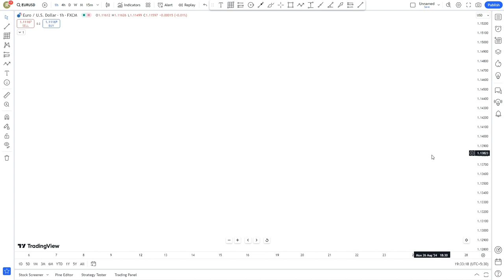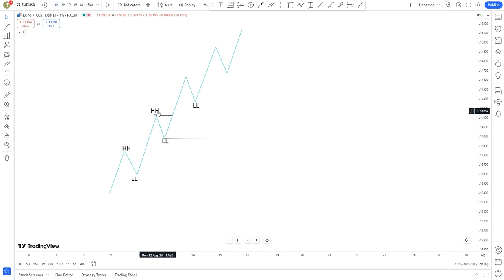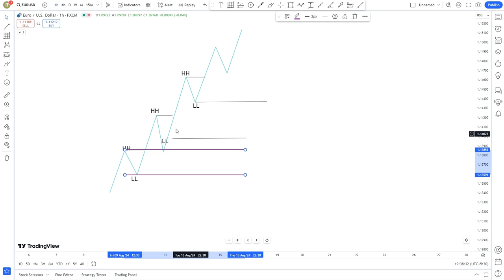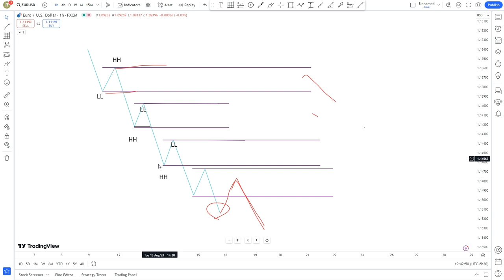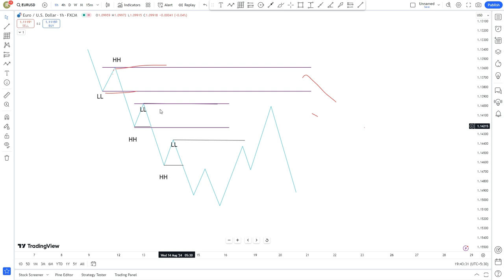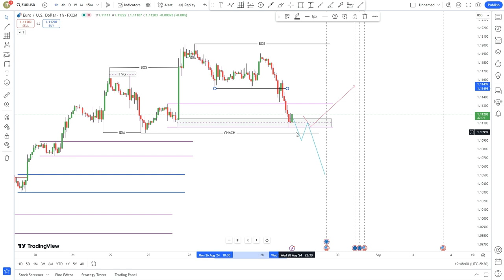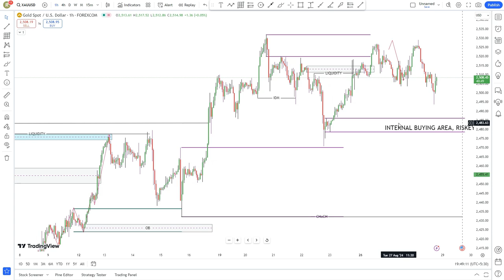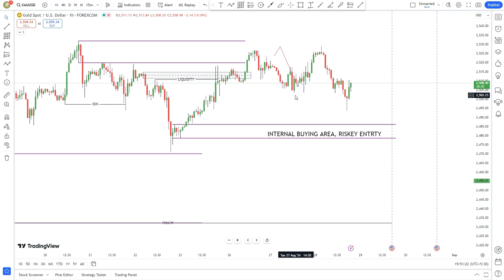Master Order Flow Trading: A Beginner's Guide to Understanding Market Movements💸💰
Unlock the secrets of professional traders with our in-depth guide to order flow trading! Learn how to analyze the market like a pro by understanding the real-time flow of buy and sell orders. In this video, we'll cover everything from the basics of footprint charts and market depth to advanced strategies for identifying key levels. Whether you're new to trading or looking to sharpen your skills, this tutorial will give you the tools you need to trade with confidence.

Order Block Vs Order Flow Trading Strategy : Smart Money Concepts | Institutional Trading Strategy
Nifty Trading Setup: Order Flow Analysis
Do You Sse Order Flow in Your Trading?
Order Flow Stock Trading Hindi (Part-1) | How to See Order Flow On Chart ?
order flow chart
Master Order Flow Trading to Make MILLIONS (No BS Guide)
Learn Order flow trading
Order Flow
Order Flow Analysis
day trading
ninja trader
order block
order block vs order flow
what is order flow
order block smc
how to trade order blocks
order flow indicator
trading
order flow chart
investing
money
smc
trading for beginners
how to
the trading geek
Umar Ashraf
order flow analysis
Market Analysis
Trading Strategy